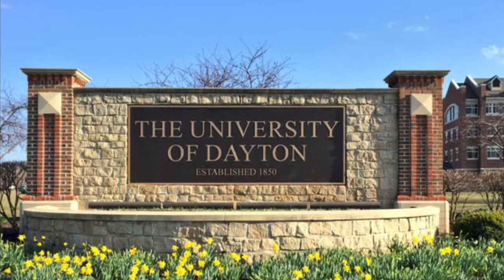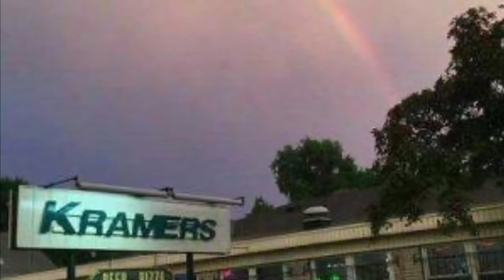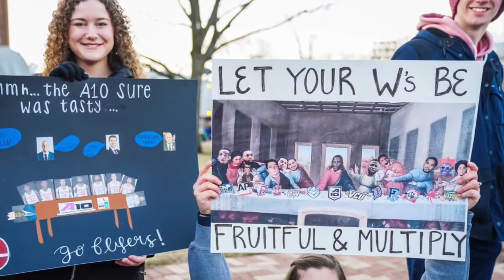We are UD 2019-20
Dayton Flyers Tribute